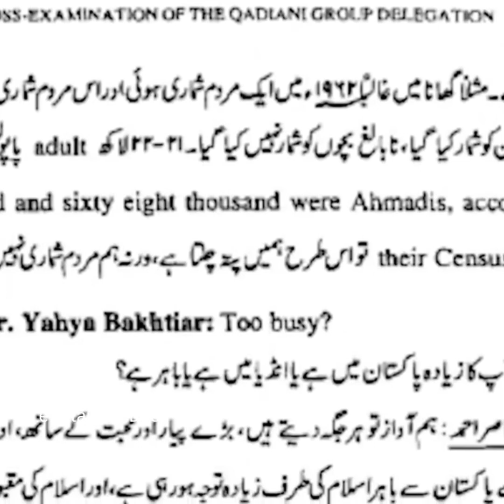Are Qadianis Muslim or Non-Muslim? by Raza Zia Ul Haq. Let's talk on Deen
Are Qadianis or Ahmedis considered to be Muslim or Non-Muslim? What is their history? What's the harm if they call them Muslim? How can we judge someone? See how Raza Zia Ul Haq explains